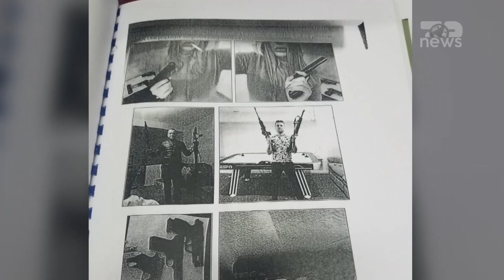Top News - Vrau menaxherin e VIP-ave/ Apeli rrëzon kërkesën e autorit, mbetet në burg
Gjykata e Apelit la në fuqi vendimin e Gjykatës së Tiranës që e dënoi Elsi Leventin me 10 vite e 8 muaj burg për vrasjen e menaxherit të vipave, Jurgen Kurti.

Gjykata e Tiranës në fakt e kishte dënuar Leventin në mars të vitit 2021 me 16 vite burg për vrasje me paramendim, por ai përfitoi nga ulja e dënimit në 10 vite e 8 muaj.

Vrasja ndodhi në 18 mars 2019, në rrugën “Zef Jubani” kohë kur 26-vjeçari Jurgen Kurti u qëllua për vdekje nga tre persona. I riu, që ishte i njohur për punën si menaxher i personazheve publik, u qëllua me 17 plumba teksa po dilte nga palestra.

Vrasësi qëndroi në një kafe më shumë se një orë duke e pritur viktimën, madje shkrepi edhe fotografi të vendit, ku i riu po bënte palestër.

Menjëherë pasi e qëlloi për vdekje Jurgen Kurtin, vrasësi u largua me taksi. Dyshohet se vrasja e Jurgen Kurtit u bë me pagesë.

Jurgen Kurti ishte një emër I njohur për Policinë, pasi në vitin 2016 u hetua për vrasjen e babait të tij, por u la I lirë duke qenë se krimi u mor përsipër nga daja. Ndërsa në vitin 2017 ai u akuzua për dhunimin me pasojë vdekjen e një tregtari në Durrës, por përsëri u la I lirë, duke qenë se dënimin e mori vetëm vëllai I vjehrrit të tij.